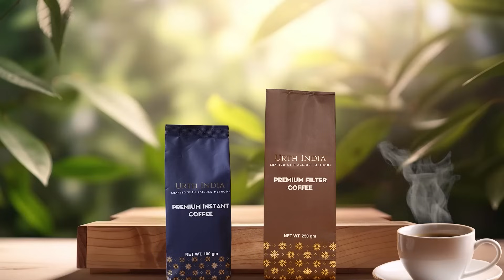తెలంగాణ నెక్స్ట్ సీఎం ఎవరు ..? : Patancheru Public Talk On Telangana Next CM | greatandhra.com